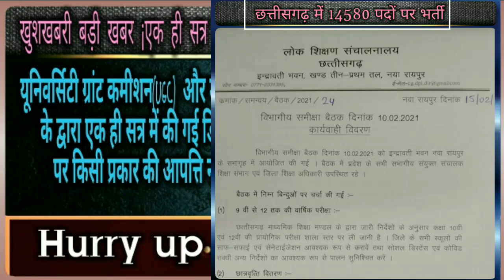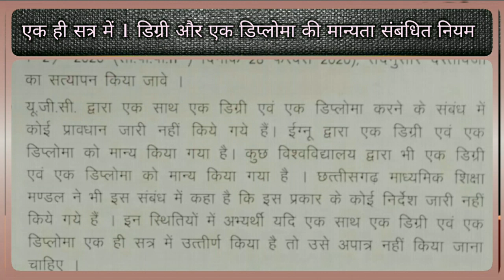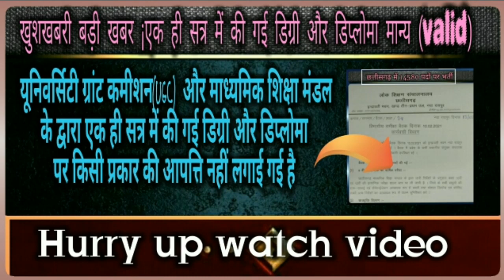खुशखबरी!एक ही सत्र में डिग्री और डिप्लोमा मान्य/UGC और मा.शि.म.ने दीअनुमति/विद्यार्थियों में खुशखबरी